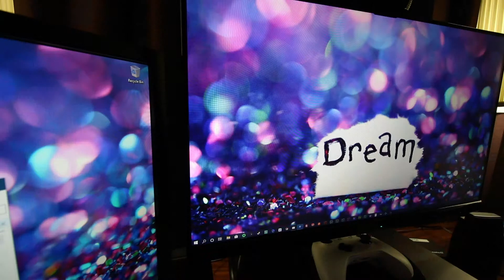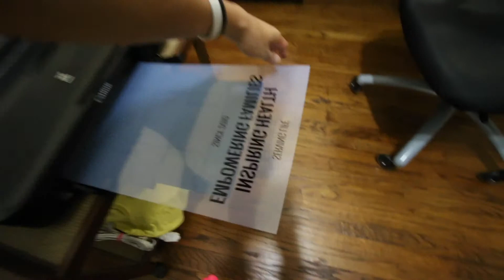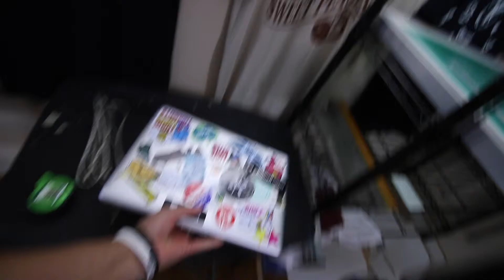Decals, Patches, and Really Bad News 😔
Over the weekend we got some really bummer news. Now it feels like we're counting down the days with a big community in Dallas. Let's start off a super busy week with a super busy day! Let's make some decals, print some stuff, and make a bunch of awesome patches!

Vlog 221

New videos daily/semi-daily!

Get awesome perks like photography prints and shirts delivered to your door each month all while helping me create awesome content!